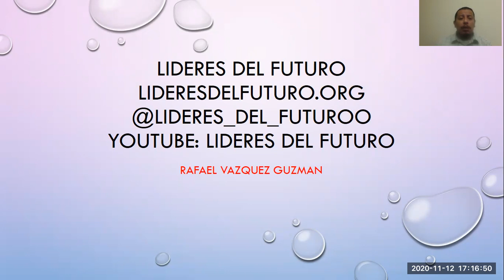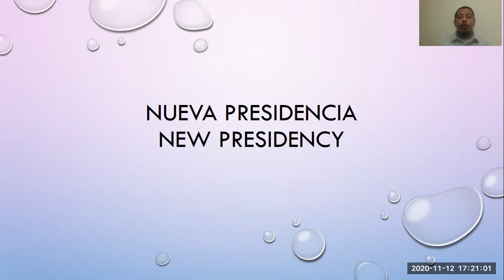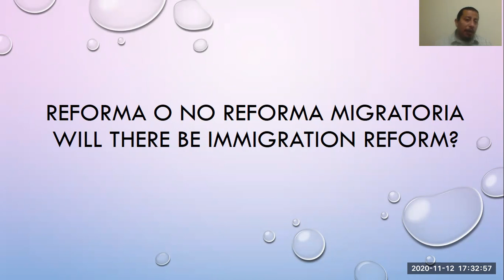Biden y Lxs Indocumentadxs / Undocumented In Biden's Presidency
This is a bilingual video
En este video hablo de que sucederá con DACA y más preguntas que la comunidad tiene en conexión a inmigración.
In this video I speak in regards to DACA and other immigration issues after Biden takes the white house.